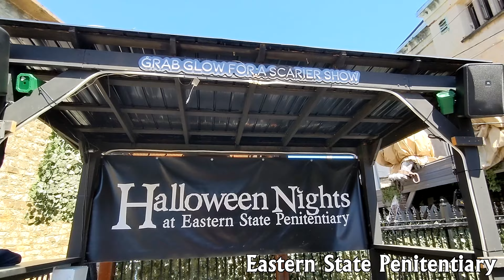Haunted House Tours | Eastern State Penitentiary | Pennhurst Asylum | Bates Motel | ECHC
Exploring Eastern State Penitentiary, Pennhurst Asylum, & Bates Motel during the East Coast Haunters Con tours. These were some of the best haunts I've ever seen!